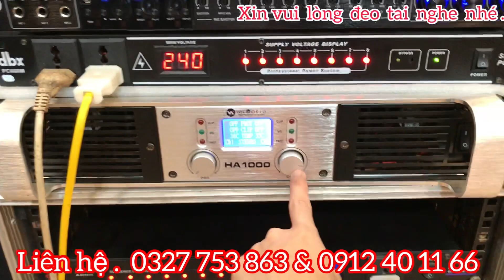Loa trợ lời Jbl m21 và loa trợ lời bản giới hạn đọ kiếm